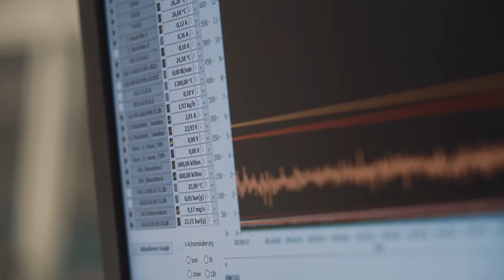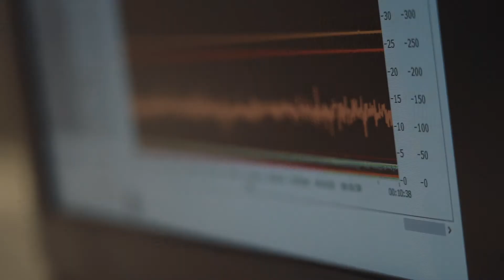EN | Bosch fuel cell-electric drive: Interview with Achim Moritz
Fuel cells can make an important contribution to reducing CO2 in the transport sector: The transport sector accounts for an enormous share of global CO2 emissions. By 2030, these emissions are set to be reduced by 30 % among newly registered vehicles. Yet it is unlikely that these targets will be met with battery-electric drive systems alone. And that is where the strengths of the fuel cell come into play. Achim Moritz outlines why a technology such as the fuel cell can effect a lasting transformation in the transport sector and which huge advantages the system brings people and the environment.